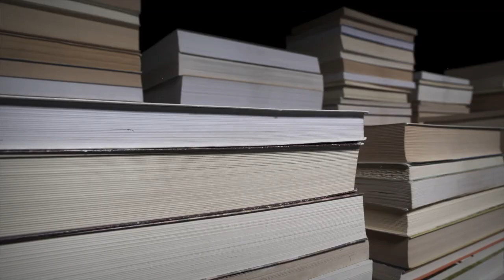Rose Friedman and Mary Paley Marshall: Neck(s) of the Operation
Lynne Kiesling, co-author of the Essential Women of Liberty, joins host Rosemarie Fike to discuss the critical behind-the-scenes work done by Rose Friedman and Mary Paley Marshall—two women who, despite not having very public-facing roles when it came to their respective husbands' careers, both collaborated with and made invaluable contributions to not only the work of their partners, but the field of economics entire.